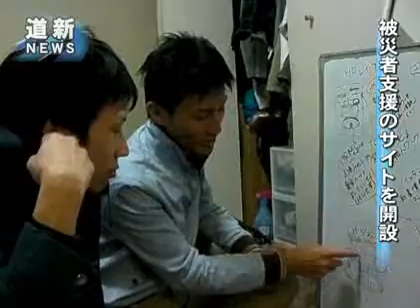北大生らが被災者支援のサイトを開設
北大を中心とする道内の学生たちが、東日本大震災の被災者たちを支援する組織を立ち上げた。「北海道学生震災支援ネットワーク（ＨＯＳＵＰ、ホサップ）」。ネットで被災地や救援団体と被災地を支援したい人の情報を発信し、双方をつなぐのが目的だ。（2011/03/19）